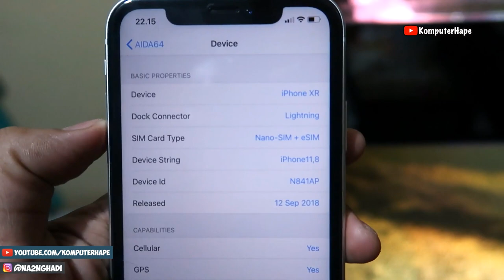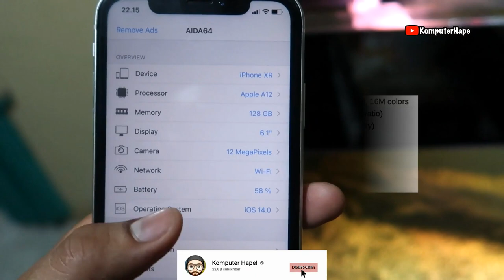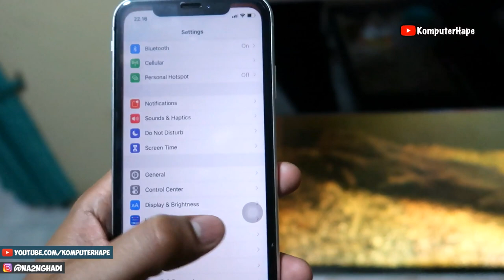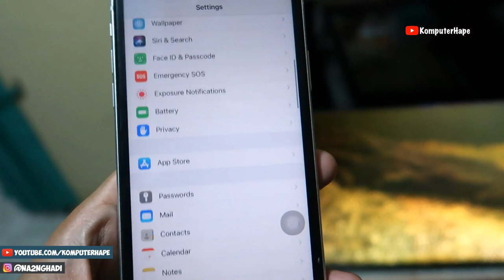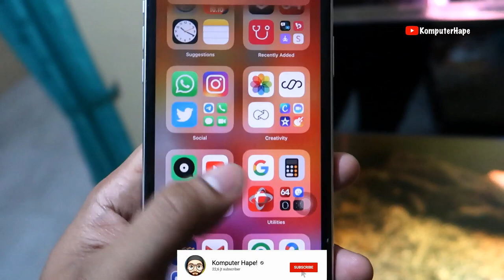Mau Beli iPhone XR Sekarang, Kenapa Enggak?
Berencana beli iphone XR di tahun 2020? bagaimana prosepeknya apakah masih bagus buat dibeli di tahun 2020, apakah masih layak beli iphone xr di tahun 2020 sekarang ini? semua akan kita bahas dalam video ini mulai dari kelebihan serta kekurangan, kemudian varian dan alasan logis kenapa lebih mending beli iphone xt ini di tahun 2020 dengan segudang fitur yang dibawanya dan tak ketinggalan juga dong harga dari iPhone XR ini di 2020 apakah masih bersaing dan apakah harga iPhone XR di 2020 ini worth it buat dibeli? Dan beberapa saran yang bisa kamu pakai saat membeli iphone XR ini, untuk lebih detail mending langsung tonton aja videonya ya sobat sampai selesai. :-D